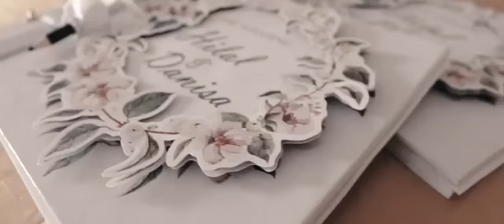Majlis pernikahan Danisa & Hilal